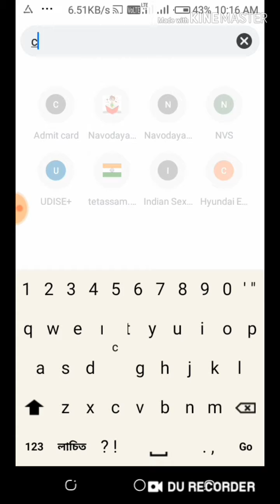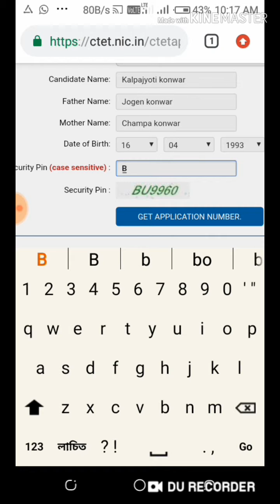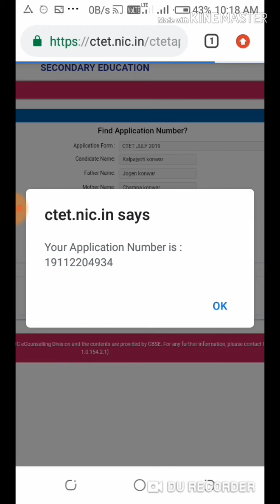How to find lost application number of CTET 2019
find your lost application number of CTET by this process .